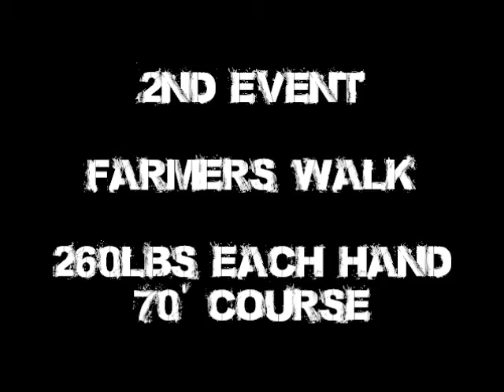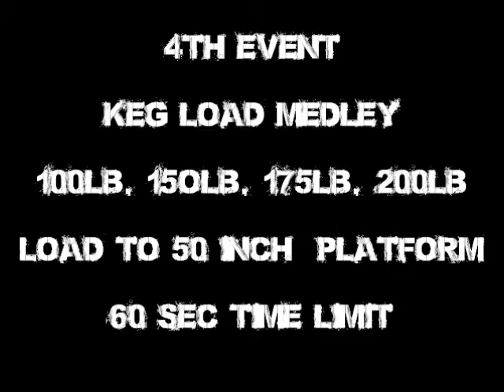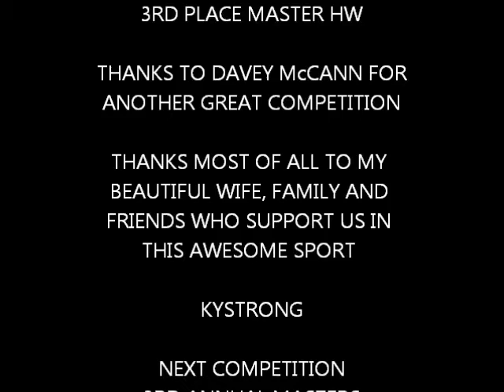Woody - Beast of the Bluegrass 2014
Another great Kentucky competition.  Hit an ugly PR on log press, and had a BLAST!!   Good to see everyone again and meet some new friends in the brotherhood & sisterhood of this awesome sport.  Kudos to Davey McCann and his crew for a great show.  No better way to spend a Saturday!!